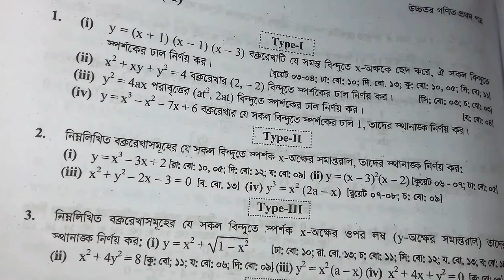স্পর্শকের ঢাল নির্ণয় কর | HSC Math 1st Paper Chapter 9 (H) | পর্ব 9 | HSC অন্তরীকরণ ৯.৮ | RAZU SIR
স্পর্শকের ঢাল নির্ণয় কর | HSC Math 1st Paper Chapter 9 (H) | পর্ব 9 | HSC অন্তরীকরণ ৯.৮ | অসীম কুমার সাহা | অক্ষরপত্র প্রকাশনী | RAZU SIR

1(iv). y²=4ax বক্ররেখার যে সকল বিন্দুতে স্পর্শের ঢাল 1, তাদের স্থানাঙ্ক নির্ণয় কর।

kw: HSC Higher Math 1st Paper Chapter 9, HSC Higher Math 1st Paper Chapter 9.8, HSC Higher Math 1st Paper, অক্ষরপত্র প্রকাশনীর গণিত সমাধান, স্পর্শকের নতি হিসাবে অন্তরজ, স্পর্শকের সমীকরণ নির্ণয় কর, অভিলম্বের সমীকরণ নির্ণয় কর, Tangent and normal, Chapter 9.8, HSC Higher Math 1st Paper 9.8, HSC Higher Math 9.8, HSC Math 1st paper 9.8, Class 11 math 1st paper 9.8, Class 11 higher math 1st paper 9.8, Class 11 higher math 9.8, Class 12 math 1st paper 9.8, Class 12 higher math 1st paper 9.8, Class 12 Higher math 9.8, HSC Higher Math, HSC Creative higher math 9.8, class eleven higher math 9.8, twelve higher math 9.8, hsc math 1st paper chapter 9, অন্তরীকরণ 9.8, অন্তরীকরণ ৯.৮, অন্তরীকরণ hsc, অন্তরীকরণ hsc 9.8, ontorikoron 9.8, hsc differentiation, hsc differentiation 9.8, ontorikoron hsc, ontorikoron hsc 9.8, অন্তরীকরণ, differentiation, higher math hsc 1st paper chapter 9, hsc math অন্তরীকরণ, অন্তরীকরণ admission, এইচএসসি গণিত ১ম পত্র, HSC Higher Math 1st Paper Chapter 9.8, HSC Higher Math 1st Paper 9 (H), Class 11 higher math 9 (H), 11 higher math 9 (H), 11 higher math Chapter 9.8, 11-12 higher math Chapter 9 (H), 11 higher math 1st Paper 9 G, HSC Creative higher math 9 (H), class eleven higher math 9 H, math differentiation, HSC Maths 1st Paper, অন্তরীকরণ, HSC Maths, Derivative as a slope of tangent, jogjikoron, ontorikoron, Method of Substitution, S U Ahmed, M A Jabbar, Mathematics Calculus, ক্যালকুলাস, ডিফারেন্সিয়েশন, অন্তরীকরণ, ডুয়েট ভর্তি পরীক্ষা, ডিপ্লোমা ইন ইঞ্জিনিয়ারিং, ডুয়েট, Engineering School, Diploma Engineering, Polytechnic, DUET Admission,Test, Diploma, Engineering, mathematics, simple, math, higher, course, example, integration, differentiation, problem, crash,10minuteschool, ssc, easy, 10, live, minute, exam, minutes HSC 1st Year, Limit, HSC Derivative as a slope of tangent calculus, derivatives calculus,  hsc higher math chap, hsc অন্তরীকরণ, basic differentiation hsc in bangla, সিসটেক প্রকাশনি, রুপন্তী প্রকাশনী, লেকচার পাবলিকেশন, অক্ষরপত্র প্রকাশনী,